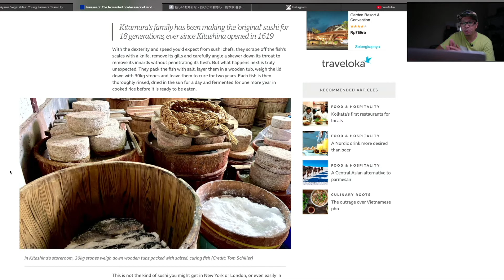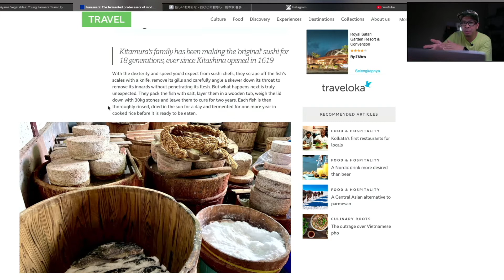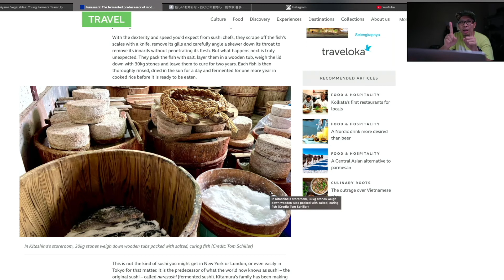SUSHI ASLI YA SEPERTI INI. PASTI BELUM PERNAH MAKAN?!